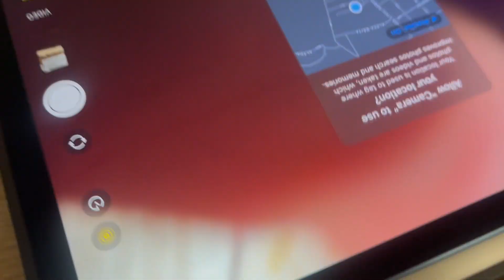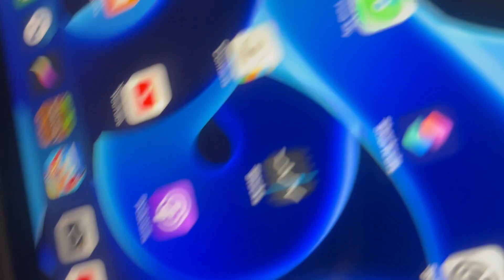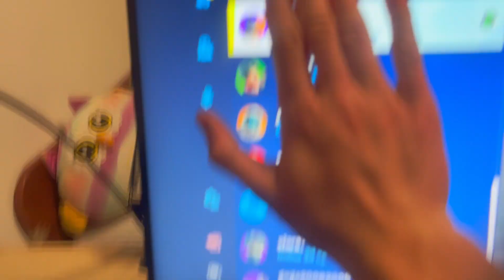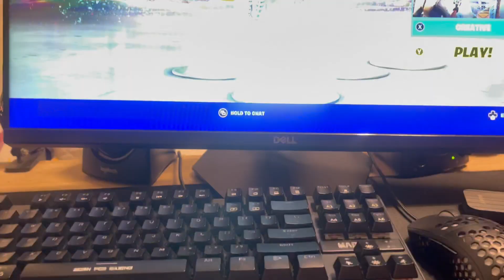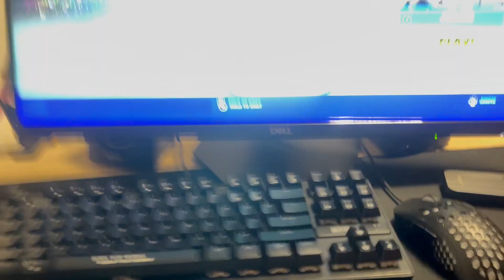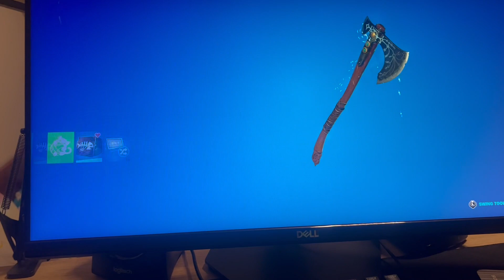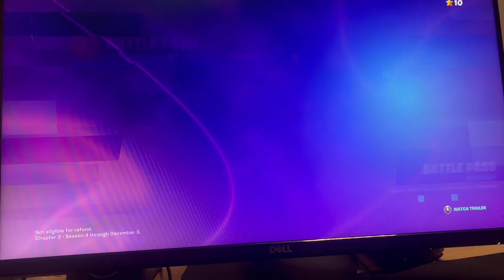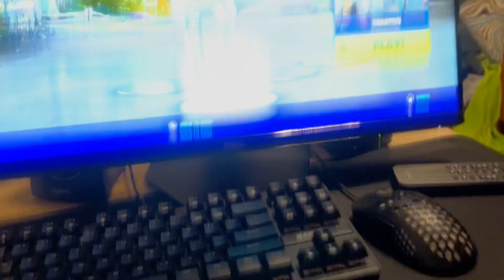DO NOT WATCH THIS VIDEO